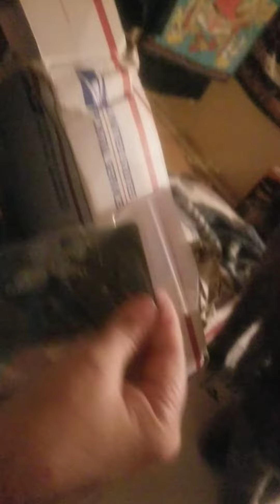Julie opening her birthday presents from Vicki 2022